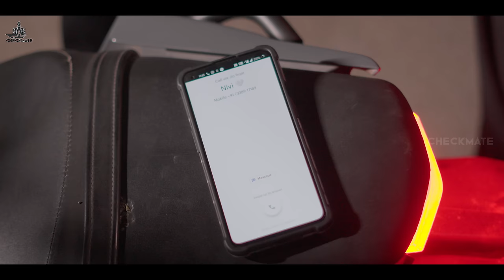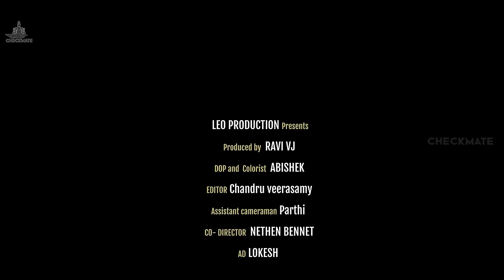Nira Episode 4 | Ravi vj & venba | checkmate | Love Web series | Tamil series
Nira Episode 4  is here. Nira is a beautiful love story with mixed emotions. The story travels between Ravi and Nivi.

NiRA From LEO Productions | Ravi vj Proudly Presents
Story - Screenplay - Dialogue - Direction

Special Thanks to my Dearest Family and Friends

NiRA TEAM
DOP / Colorist  - Abishek
Assistant Cameraman - parthi
Co Director - Nethen bennet
AD -Lokesh
Editor - Chabdru veerasamy
studio - jasvika media
Sfx & mixing - Heaven Sathish
Poster & Title Design - pavan
Makeup - Monisha
Costume Partner - Thuglifemenswear
Music partner - Trend music
NiRA CAST
Ravi vj
Venba
Dharshan